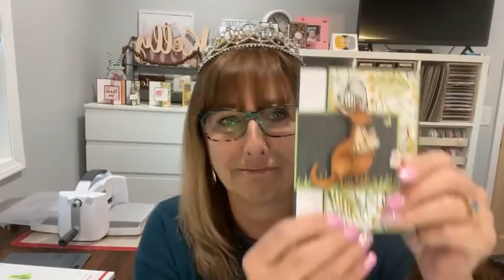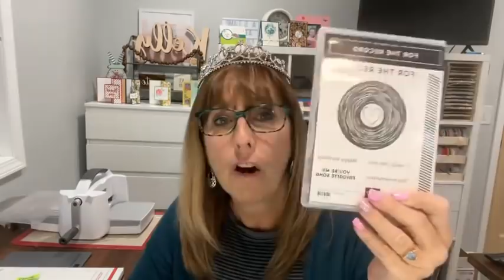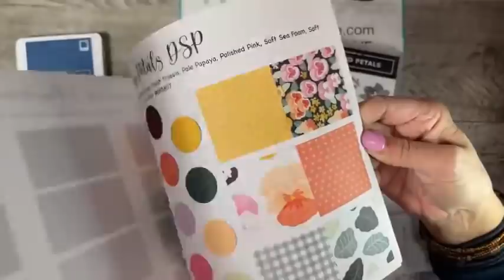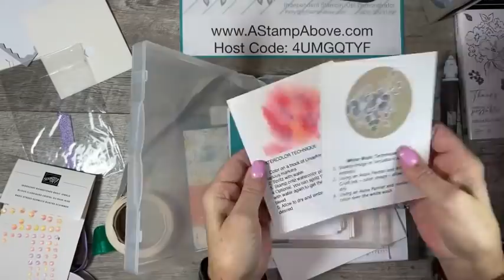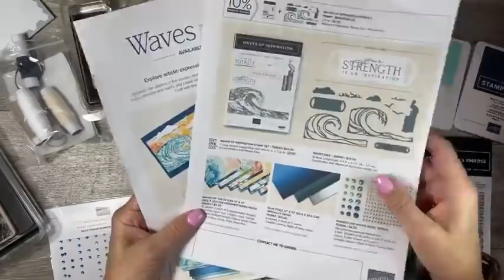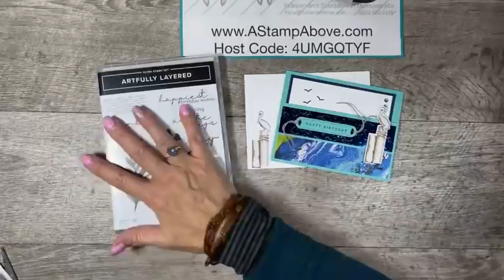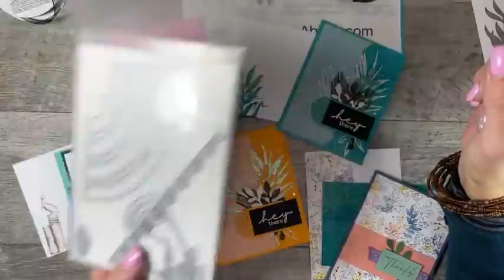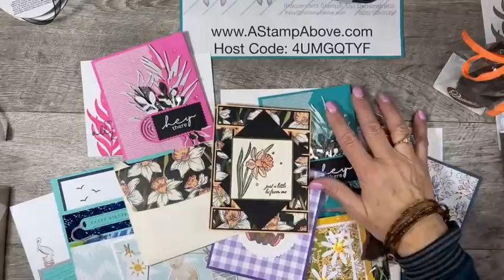Facebook Live Replay 3.27.22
FREE DOWNLOADABLE PROJECT SHEETS - Join me for a fun fold, a fabulous technique using double embossing and a gorgeous, sparkly card! All details in the CUTTING DIMENSIONS & SUPPLY LIST below.